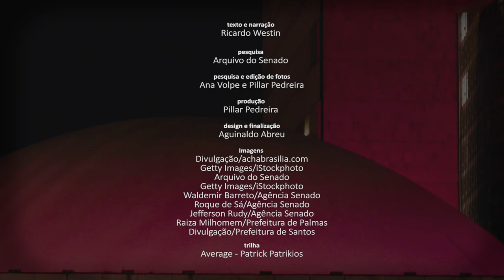Arquivo S - A história da Aids no Brasil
O primeiro brasileiro famoso que morreu em decorrência da Aids foi o estilista mineiro Markito, em junho de 1983. Desde então, muita coisa mudou na prevenção e no tratamento da doença e também na forma como as pessoas que têm o vírus são vistas. Este vídeo faz parte de uma reportagem do Arquivo S, coluna mensal da Agência Senado que apresenta episódios importantes da história do Brasil. Para ler a reportagem, clique aqui.